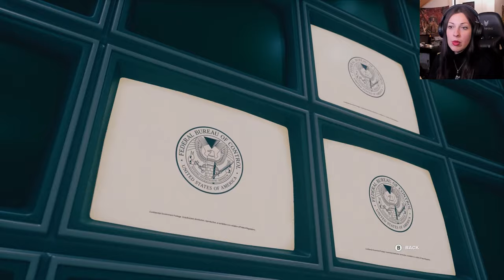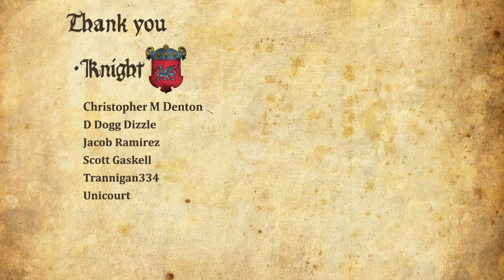Control Walkthrough Part 10 - Take Control [Ashtray Maze]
Girl Plays Control Gameplay Walkthrough Part 1 with Facecam Reaction [PC] - Ashtray Maze